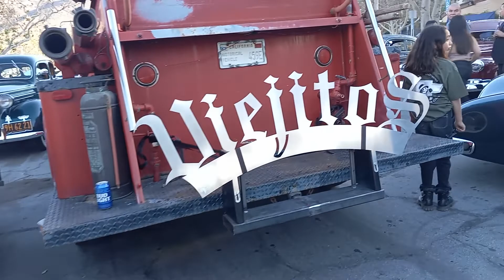Fontana Viejitos Lowrider carshow toy drive I.E